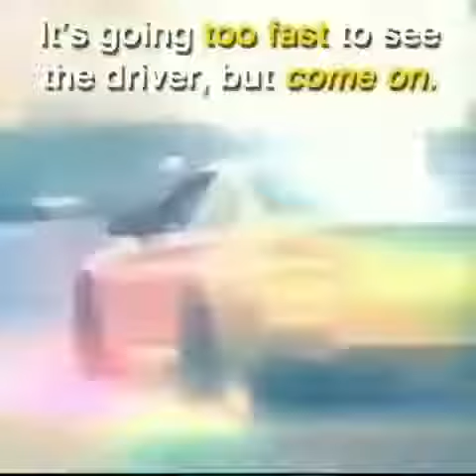OBAMA IS BACK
@honorary _turtle